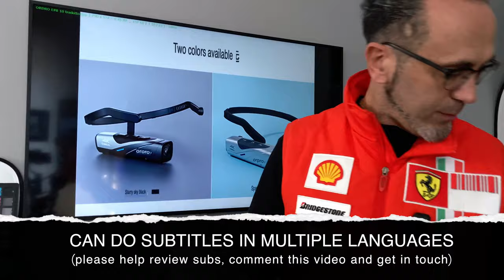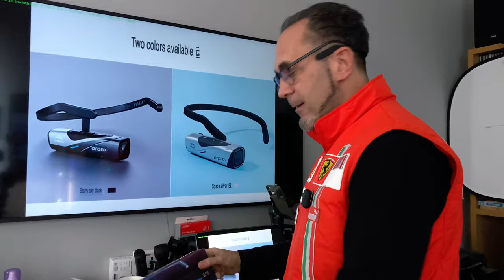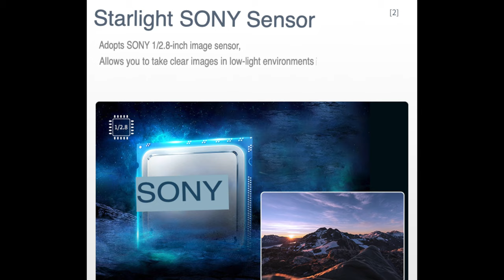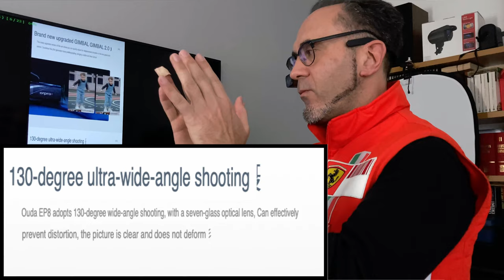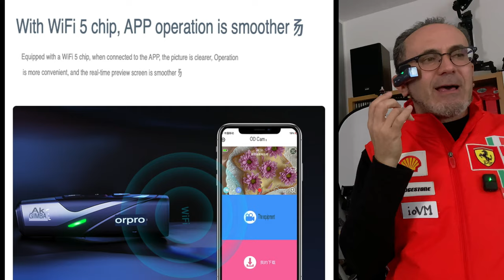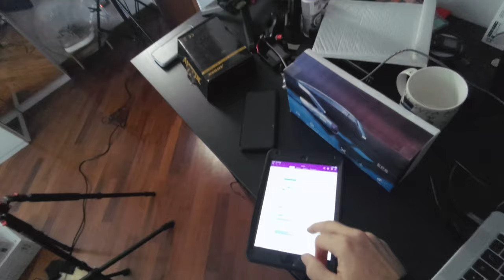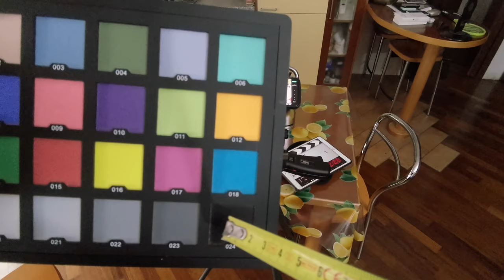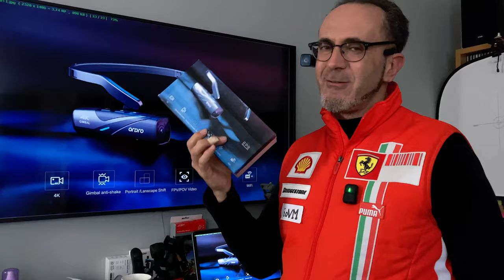NUOVA Ordro EP8: best Wearable Camera!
Migliore sensore, migliore stabilizzazione, migliore batteria, migliore connettività:
Ecco come la nuova ORDRO EP8 sarà migliore di ORDRO EP7!

0:00 ORDRO EP7 la più facile delle wearable camera!
1:50 Qualità audio head camera ORDRO EP7 vs Instamic
2:15 Risoluzione 4K60
3:00 Nuovo sensore Sony IMX355
3:56 Migliore stabilizzazione anti-shake
4:45 Distortion Correction
5:22 Timelapse Shooting
5:46 Type-C interfaccia: carica rapida e più durata batteria
6:29 Waterproof
7:00 5Ghz connessione con App
8:28 Vite da 1/4 pollice
9:21 U4 MicroSD
10:43 MFD 30cm per riprese da vicino
12:17 Riassunto: consiglio la nuova ORDRO EP8?